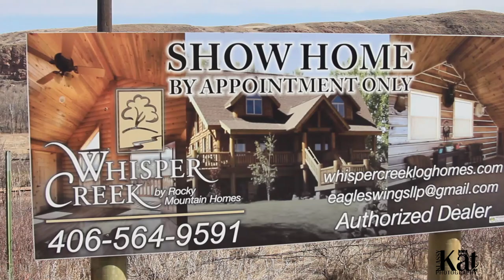Rocky Mountain Homes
Whisper Creek by Rocky Mountain Homes.
An example of a home we can build for you.
"Custom log home packages and sales and construction of log homes."